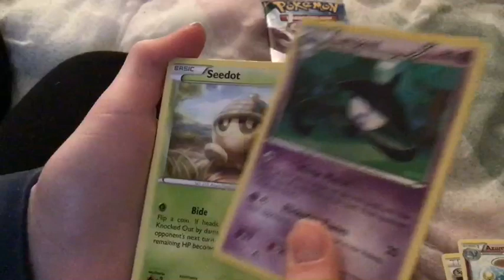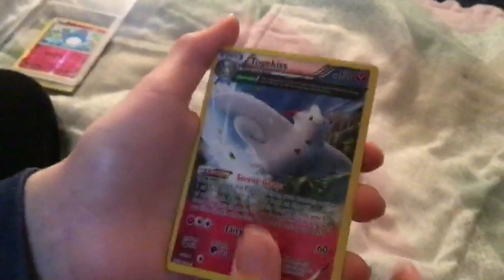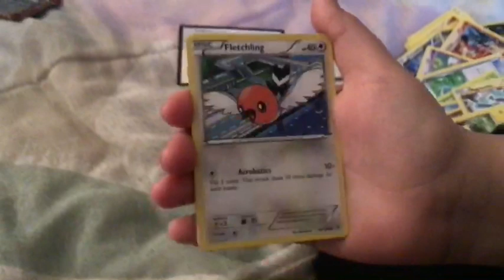Opening 3 value packs! Pt.2